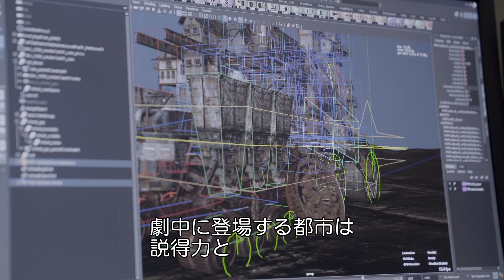『移動都市／モータル・エンジン』特別映像 “WETAデジタルが描き出す圧巻の映像！”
イギリス作家フィリップ・リーヴのファンタジー小説「移動都市」を『ロード・オブ・ザ・リング』『ホビット』三部作で監督／脚本／製作を手掛け、その名を世界に知らしめたピーター・ジャクソンが映画化。“都市が移動し、都市を喰う世界”を舞台に、衝撃的で新しく、壮大な物語を圧倒的な映像迫力で描き出す冒険ファンタジー超大作『移動都市／モータル・エンジン』が3月1日（金）より全国公開となります。

たった60分で文明を荒廃させた最終戦争後の世界。残された人類は空や海、そして地を這う車輪の上に移動型の都市を創り出し、他の小さな都市を“捕食”することで資源や労働力を奪い生活している。
“都市が都市を喰う”、弱肉強食の世界へと姿を変えたこの地上は、巨大移動都市“ロンドン”によって支配されようとしていた。他の都市を次々に飲み込み成長を続けるロンドンを前に、小さな都市と人々が逃げるようにして絶望的な日々を送る中、一人の少女が反撃へと動き出す―。

『キング・コング』(05)でアカデミー賞®視覚効果賞を受賞した経験をもつクリスチャン・リヴァーズが監督を務め、これまで6度のオスカーに輝いたWETAデジタルがCGIを担当。最先端技術の限界を常に押し上げながら、CGIと感情豊かな登場人物たちの物語を見事に融合させてきた製作陣が、再び雄大な移動都市の世界を創り上げます。

『移動都市／モータル・エンジン』
キャスト：ヘラ・ヒルマー,ロバート・シーアン,ヒューゴ・ウィーヴィング,ジヘ,スティーヴン・ラング
監督：クリスチャン・リヴァーズ
脚本：フラン・ウォルシュ,フィリッパ・ボウエン, ピーター・ジャクソン
原作：フィリップ・リーヴ「移動都市」（東京創元社刊）
製作：ゼイン・ワイナー, アマンダ・ウォーカー,デボラ・フォート,フラン・ウォルシュ,ピーター・ジャクソン
原題：Mortal Engines